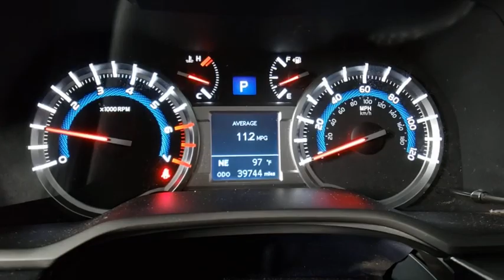2018 Toyota 4Runner Prescott, Flagstaff, Phoenix, Bullhead City, Havasu, AZ T45991A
Super White Used 2018 Toyota 4Runner available in Prescott, Arizona at Findlay Toyota Prescott. Servicing the Flagstaff, Phoenix, Bullhead City, Havasu, AZ area.
2018 Toyota 4Runner SR5 Premium - Stock#: T45991A - VIN#: JTEBU5JR9J5546447

Welcome to Findlay Toyota in Prescott. All of our cars are hand picked and inspected for your piece of mind. This Toyota is equipped with the following options:brbrTOYOTA CERTIFIEDbr7YR/100,000 MILE WARRANTY brNON SMOKERbr1 OWNER CLEAN CARFAXbrLOCALLY OWNED AND SERVICED TRADE-In!!brbrBluetooth, Backup Camera, Navigation System, Alloy Wheels, Sunroof/Moonroof, Power Seats, Heated Seats/Heat Package, SR5 Package, Tow Package, Custom Wheels, Custom Tires, Lift Kit, Leather Seats, Bucket Seats, 4WD, Black Graphite w/Softex Synthetic Leather Seat Trim, Auto-Dimming Rear-View Mirror, Body Color Heated Mirrors, Garage Door Opener, Moonroof w/Tilt Up & Slide, Navigation System, SR5 Premium Package w/Softex.brbrCARFAX One-Owner. Clean CARFAX.brbrCertified. Toyota Certified Used Vehicles Details:brbr  * 160 Point Inspectionbr  * Powertrain Limited Warranty: 84 Month/100,000 Mile (whichever comes first) from TCUV purchase datebr  * Transferable Warrantybr  * Warranty Deductible: $50br  * Roadside Assistancebr  * Limited Comprehensive Warranty: 12 Month/12,000 Mile (whichever comes first) from certified purchase date. Roadside Assistance for 1 Yearbr  * Vehicle Historybrbrbr4WD 5-Speed Automatic with Overdrive Awards:br  * 2018 KBB.com Best Resale Value Awards   * 2018 KBB.com 10 Most Awarded Brands